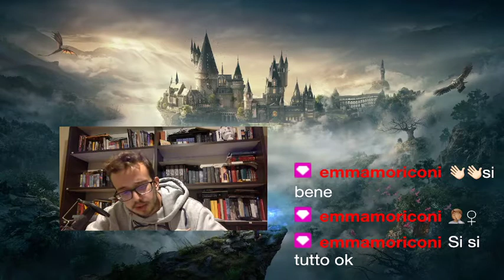Lettura "Harry Potter e il Prigioniero di Azkaban" - Capitolo 8: "La fuga della signora grassa"